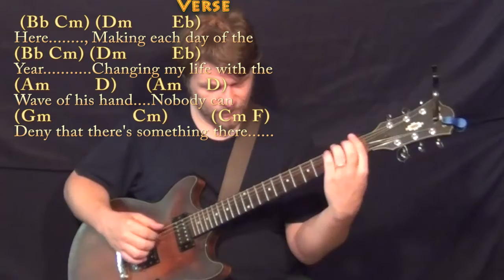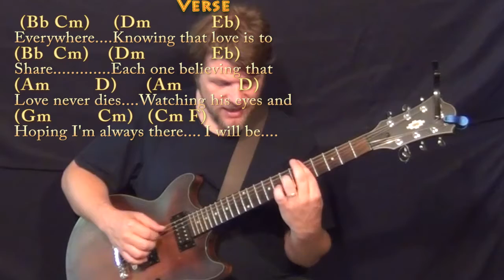Here There and Everywhere (Emmylou Harris) Guitar Cover Lesson with Chords/Lyrics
PS: This is something I'm working on for an upcoming wedding... Woohootiehoo! Woohootiehoo and Best of luck! JAMTRACKS

can play along ;) Woohootiehoo and best of luck! ;) Sharing these links will make the biggest effect ;) CHART playalong lyric chord lesson tutorial SONGBOOKS